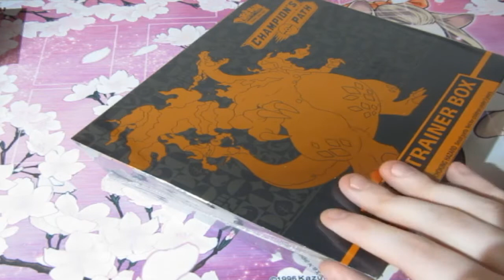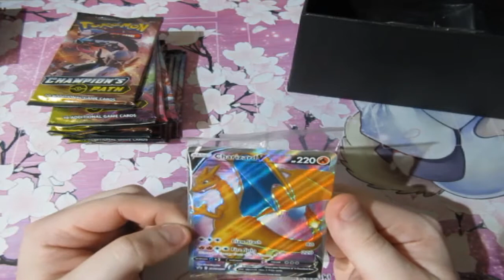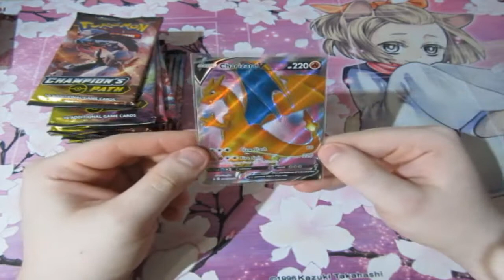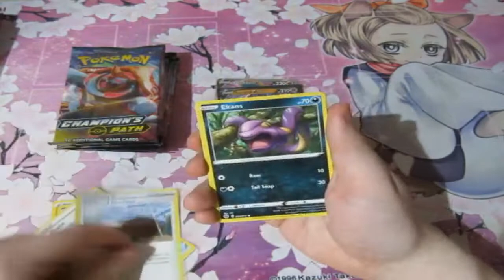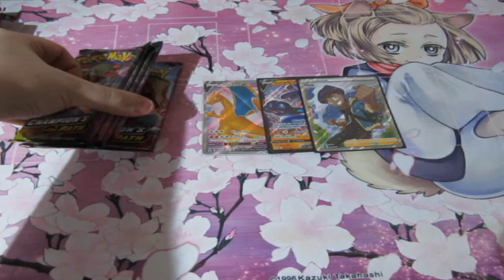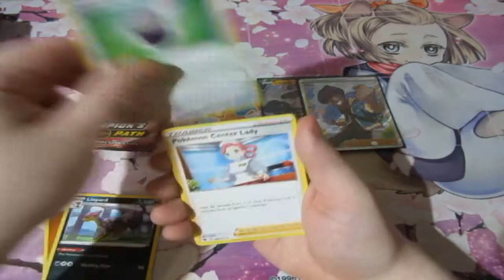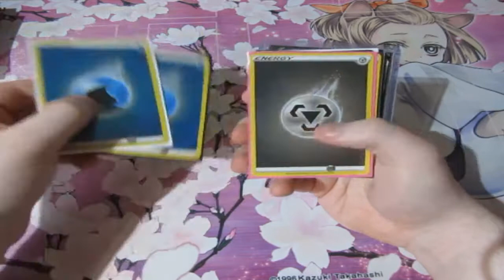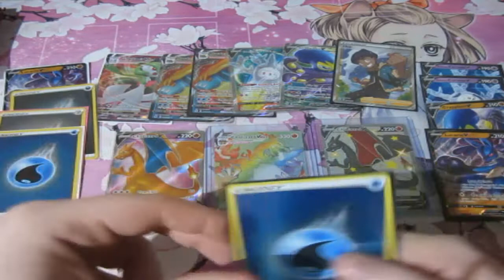Pokemon Pack Opening Champions Path Elite Trainer Box OMFG RECAP!